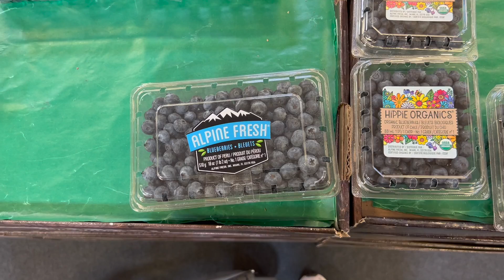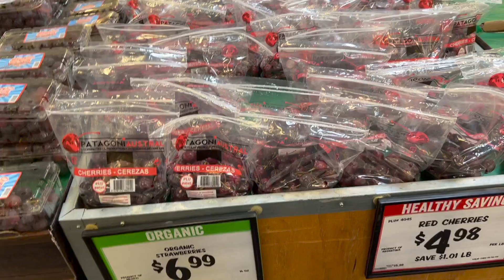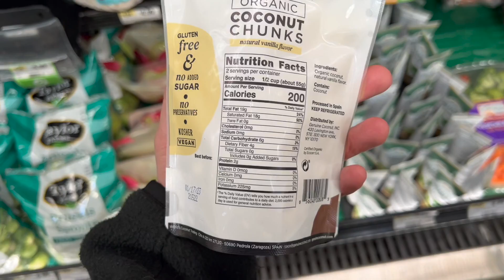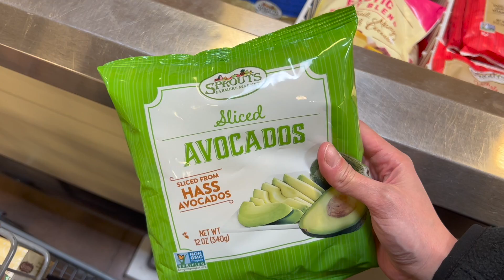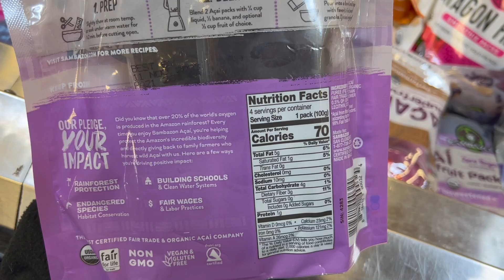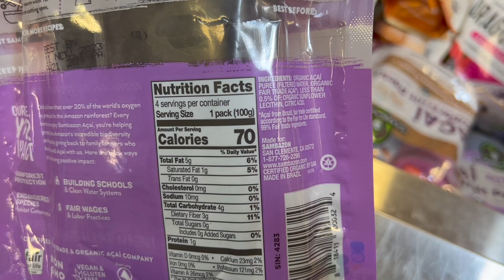🍓LAS MEJORES FRUTAS EN LA DIETA KETO 2023 | FRUTAS BAJAS EN CARBOHIDRATOS | Manu Echeverri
Servicio de suscripción de musica libre de Copyright

Hola todos!
El dia de hoy vamos a un supermercado SPROUTS EN ALBUQUERQUE NEW MEXICO para ver que buenas opciones de alimentos y productos para la dieta keto y low carb podemos encontrar. Asi no vivan en Colombia les quiero mostrar como elegir alimentos y aprender a leer etiquetas tanto los macros como los ingredientes que llevan.